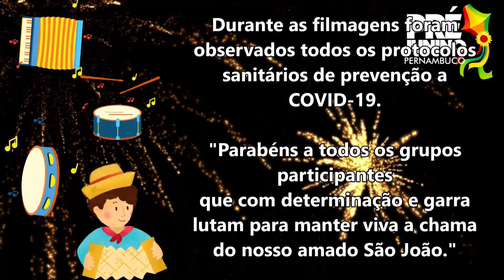QUADRILHA JUNINA GIRA SOL PRÉ JUNINO PERNAMBUCO ETAPA AGRESTE 2022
PRÉ JUNINO PERNAMBUCO
2022
ETAPA AGRESTE

REALIZAÇÃO:
FEQUAJUPE-Federação das Quadrilhas Juninas e Similares do Estado de Pernambuco

CORREALIZAÇÃO:
SESC-Fecomércio-Senac

APOIO:
Prefeitura de Caruaru

Realizado no dia 08 de Maio de 2022 na Quadra de Esportes do SESC-Caruaru
O referido evento é pioneiro em seu formato,
 e se tornou uma extensão que já vem sendo realizado em diversas regiões do estado, Região Metropolitana,
 Agreste, Zona da Mata e Sertão. Ele contempla o calendário cultural do estado abrindo o Ciclo Junino
 no Estado de Pernambuco.

A iniciativa tem como objetivo geral difundir, divulgar e manter vivas
 as tradicionais festas juninas, defendendo a cultura e a manutenção do folclore e as tradições nordestinas,
 os quais vislumbram o evento como principal atividade que antecipa as ações do ciclo junino
 no Estado e um dos principais do país;

Vídeo: @robsoncanalpenoar
Textos e Fotos: @regiinhoo